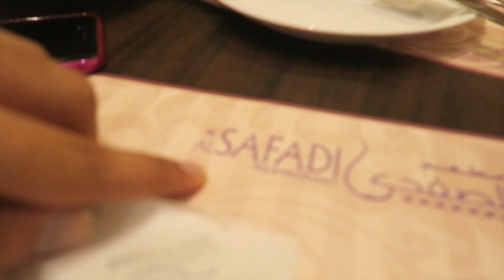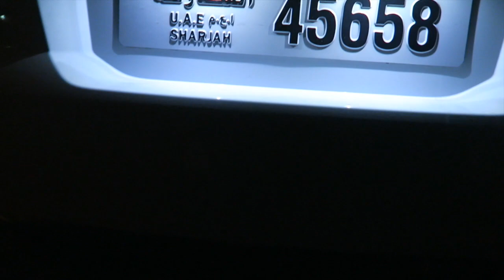Gun Shopping in Dubai